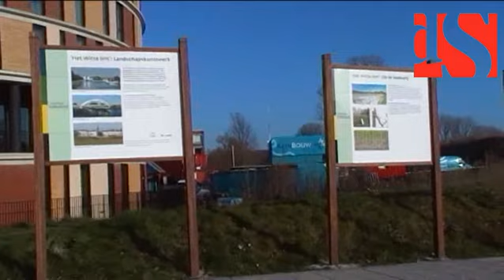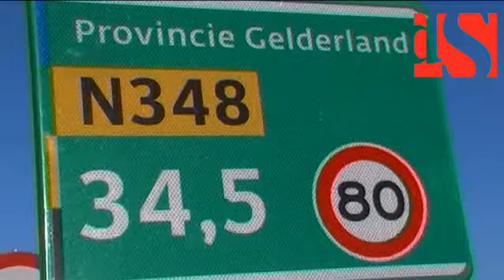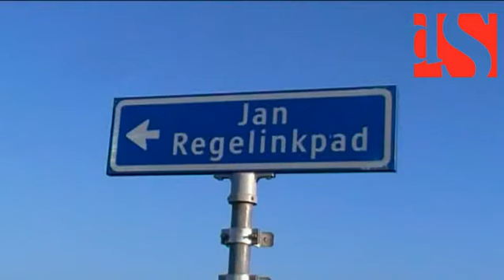N348 vrijdag in gebruik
Een impressie van de nieuwe rondweg Zutphen Eefde